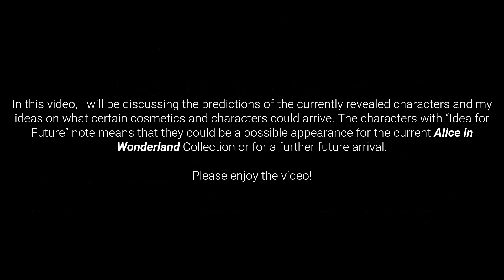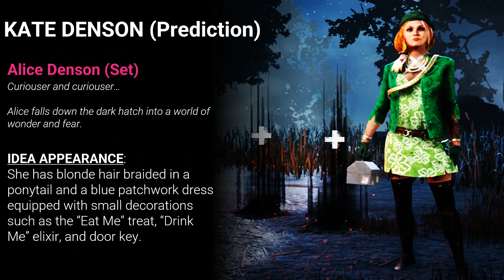DEAD BY DAYLIGHT Alice in Wonderland Cosmetic Ideas & Predictions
With the DBD Alice in Wonderland Cosmetic Collection coming, it's time to start predicting!

🙅‍♂️RULES:
❌ No spams, especially advertising your channels
❌ No discrimination (race, sexuality, religion)
❌ No NSFW links
❌ No harassment
❌ No threats